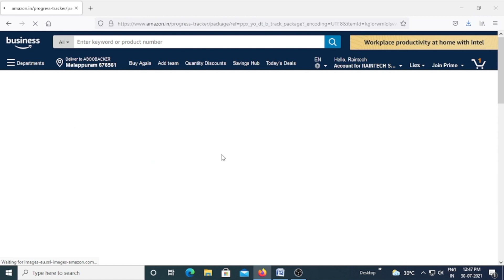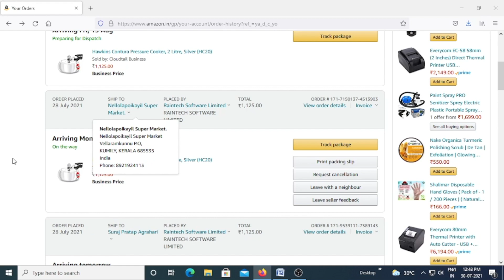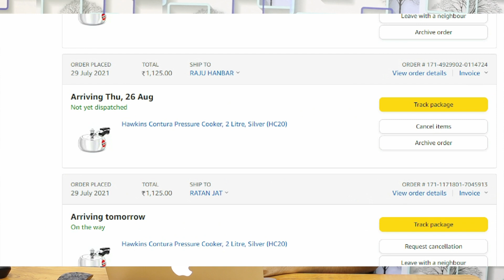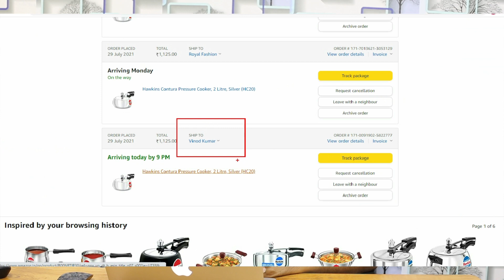Free Gift shipping status